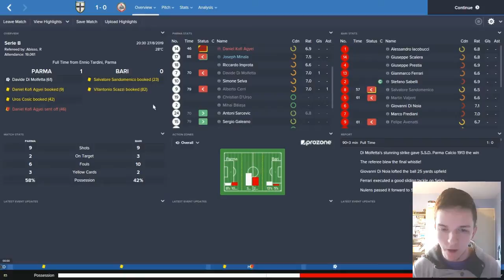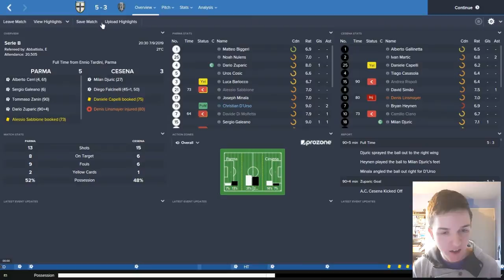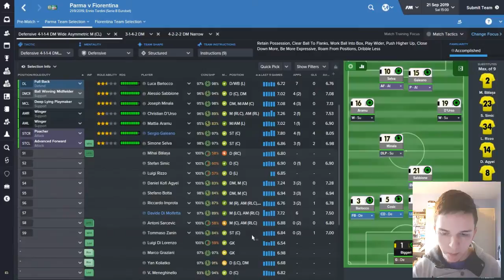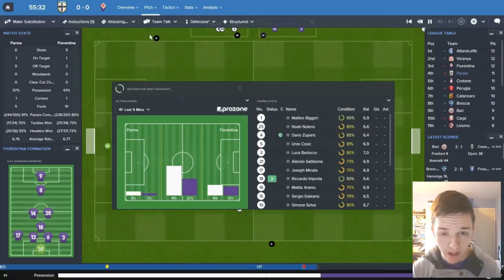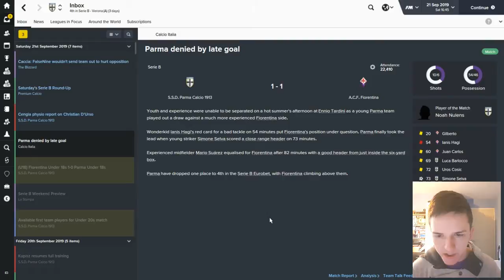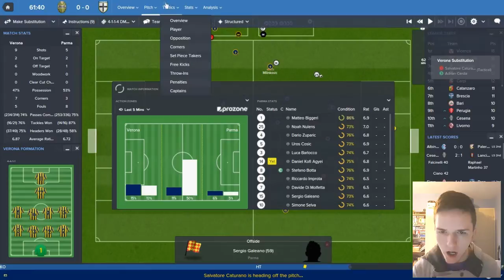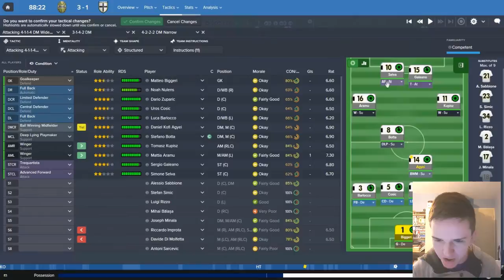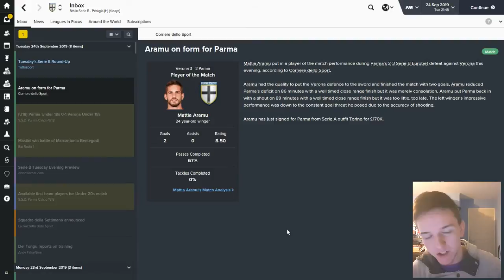Parma: From The Ashes - Episode 37: Juankar | Football Manager 2016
vs Fiorentina & Verona
Seven likes for the video would be great! We've tough opposition in the shape of Fiorentina & Verona.